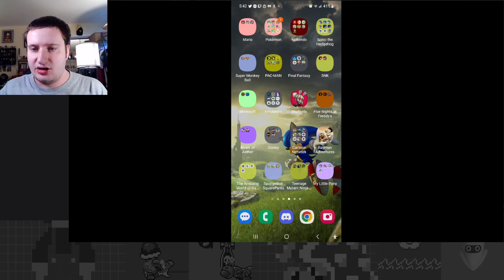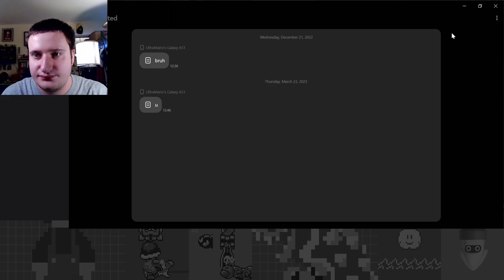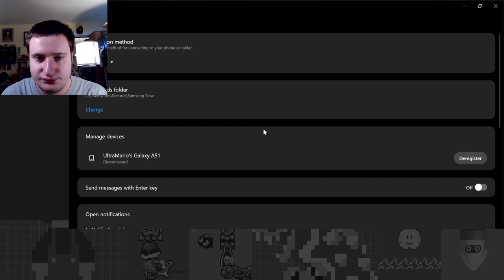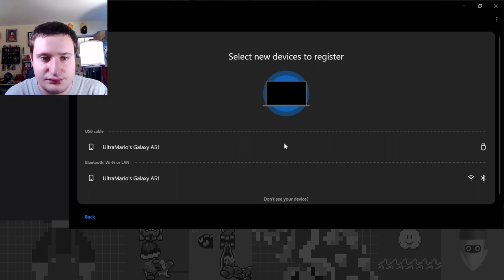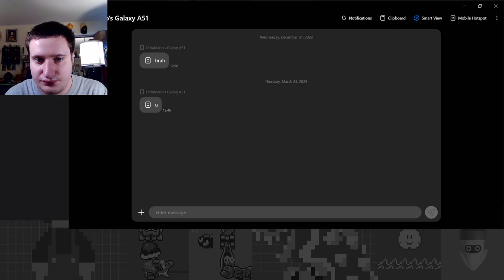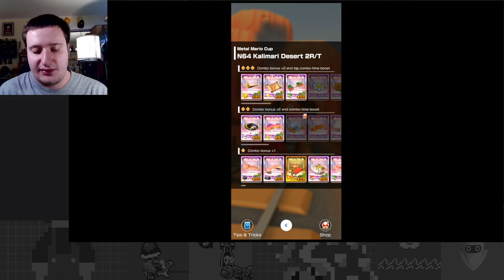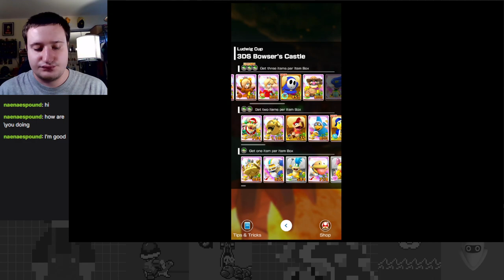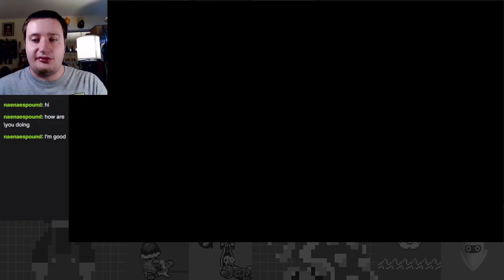Bowser Blasphemy - Bowser Tour Part 5 - Mario Kart Tour